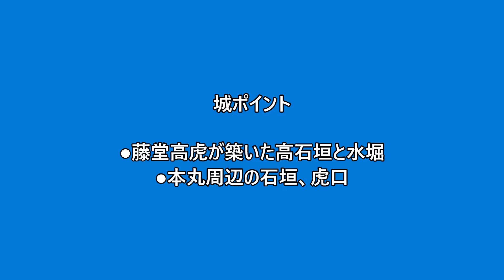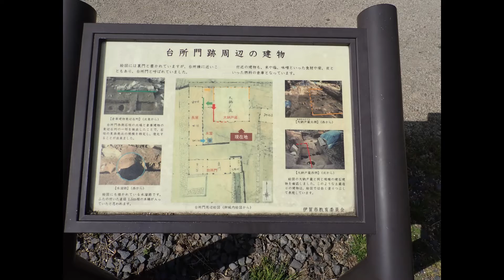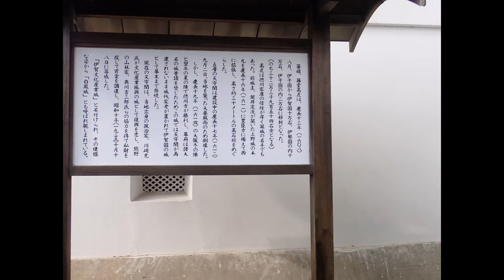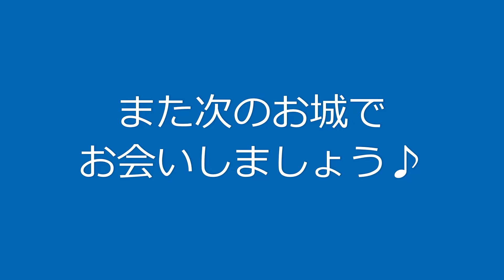山城おじさんの城郭探訪 伊賀上野城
伊賀上野城  　　　　　　　　　         　 　          城NO.52
【沿革】
平楽寺や仁木氏館があった場所に織豊期に滝川雄利が砦を築いた。その後、筒井定次が改修。関ケ原を経て、大阪城攻め直前に徳川家康の命で築城名人の藤堂高虎が西（大阪方面）を強く意識して拡張していたが豊臣氏滅亡で工事は中断されたらしい。

【見どころ】
●藤堂高虎が築いた高石垣と水堀
●本丸周辺の石垣、虎口

【主な城主】
筒井定次（織豊期）
藤堂高虎（江戸期）

【使用写真撮影日】　　     2019年4月3日

城、特に山城好きの皆さんに見ていただければ幸いです。
私自身の攻城整理を兼ねて、写真整理しながらスライドショー作成しアップをしていきます。(^^♪